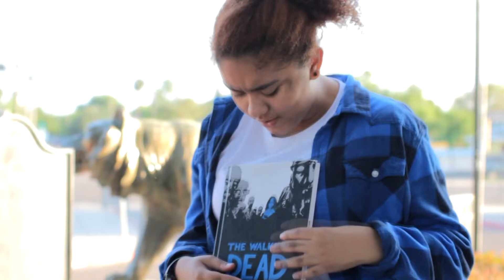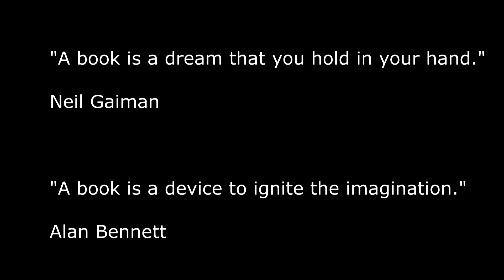Zombie's On Our Brains (Library Fest) MHS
Zombies are depicted differently. What if a student travels through these different worlds?